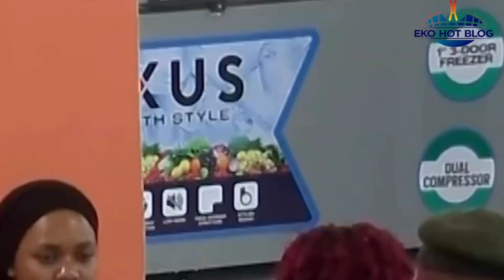REVEALED! Double-Kay Win Big As Kellyrae Wins Big Brother Naija Season 9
Double-kay duo finally bags all the juicy rewards for the "No-Lose-Guard" winner of Big Brother Naija Season 9!

Following the eviction of Kassia in the final eviction week before the Grand Finale, a lot of Big Brother Naija faithfuls have rallied behind Kellyrae by drumming massive support for him ahead of the showdown.

Eventually,  Kellerae was announced as the outright winner as fans and BBN lovers jubilated massively!